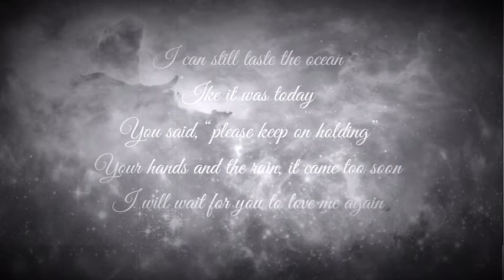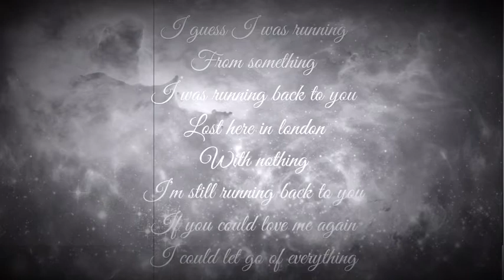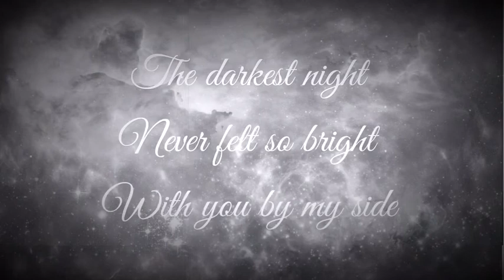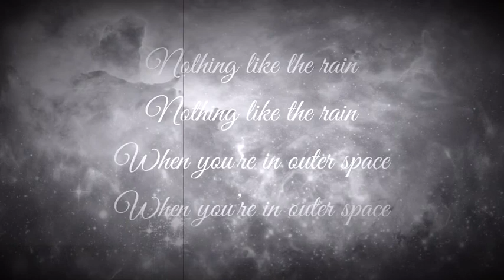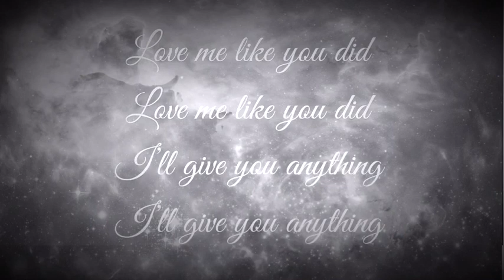Outer Space by 5 Seconds of Summer (Lyrics)